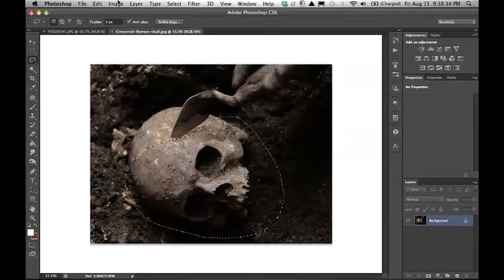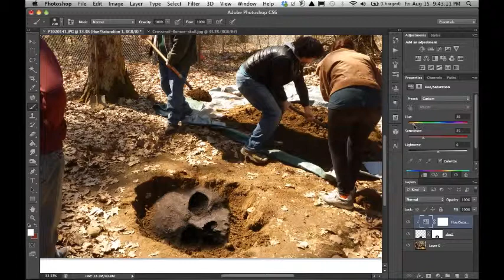More Giant Skeleton Fun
I simply cannot get enough joy in making fun of people who take these "giant skeleton" images on the internet seriously, and who'll get into arguments on their existence (and the big coverup by the Smithsonian nonsense), all the while using the Photoshop faked images as part of their  "evidence" and abusing the Scriptures to support their ill-thought-out premise.  Plus doing these just gives me a little practice with certain Ps techniques, so it's killing two birds with one stone.